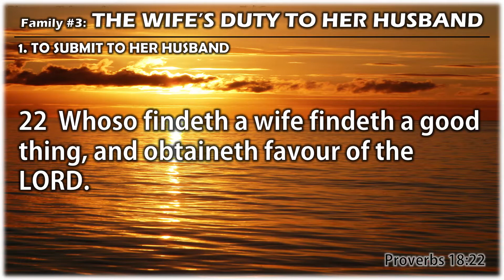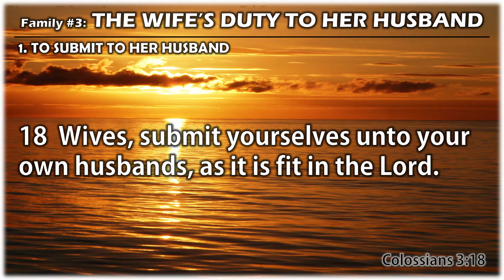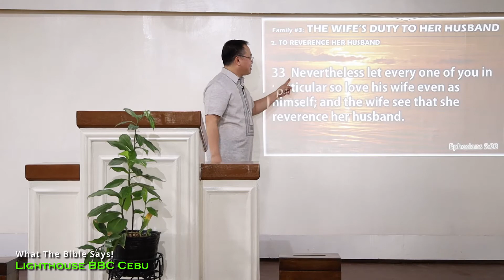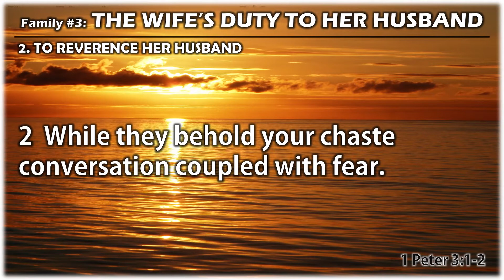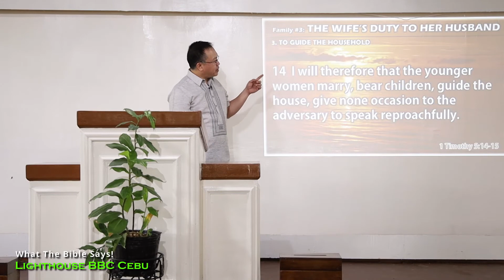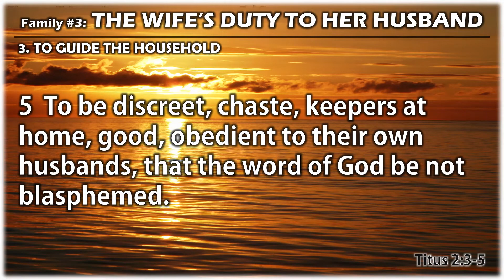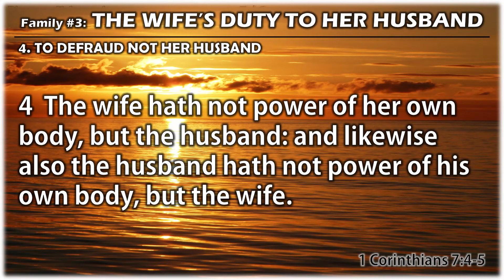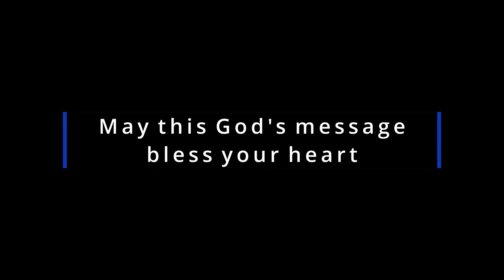Family #3: THE WIFE'S DUTY TO HER HUSBAND (Saturday Service - Jan. 9, 2021)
DISCIPLESHIP A-Z SERIES
To God Be The Glory!